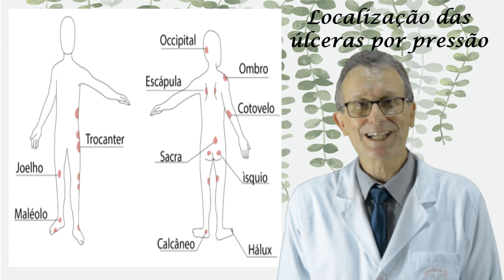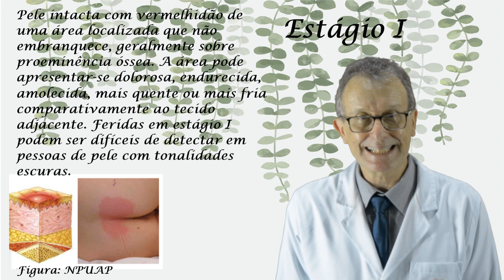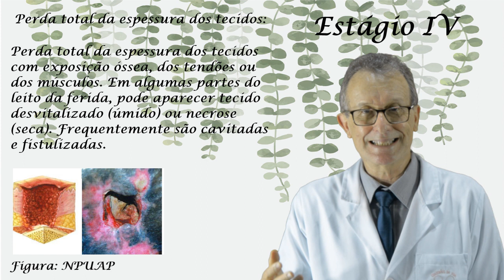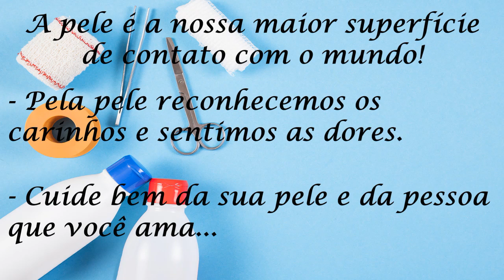Escaras ou úlceras por pressão na Pessoa com Doença de Alzheimer, como evitar e tratar.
Pessoas acamadas fazem feridas na pele. as escaras ou úlceras por pressão. O que você deve saber sobre essas feridas na pele, as escaras ou úlceras de pressão. Como se formam as ecaras ou úlceras de pressão.  Como conhecer essas feridas de pele para poder cuidar. Pessoas acamadas e imóveis desenvolvem essas feridas. Esse videos mostras as causas das úlceras por pressão, Conheçam para cuidar melhor da pessoa acamada ou com Doença de Alzheimer.